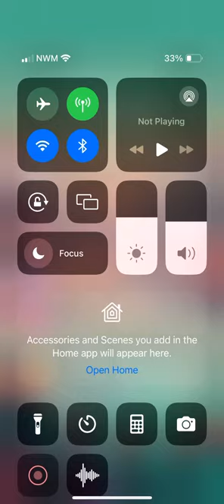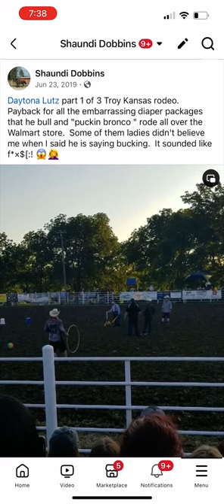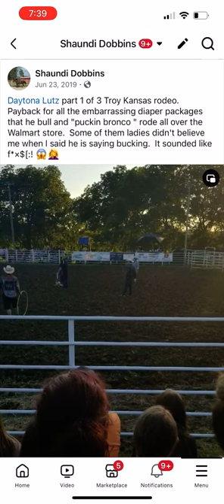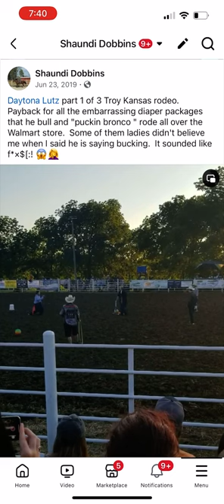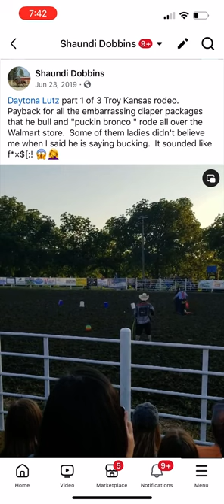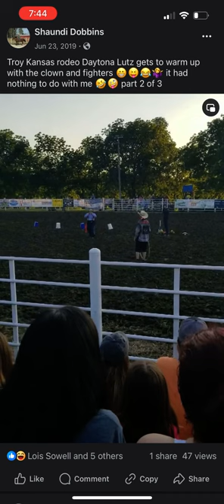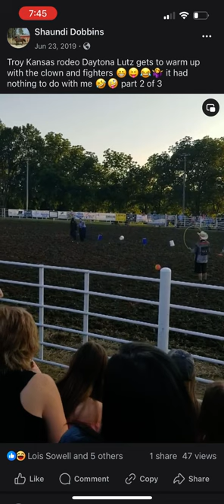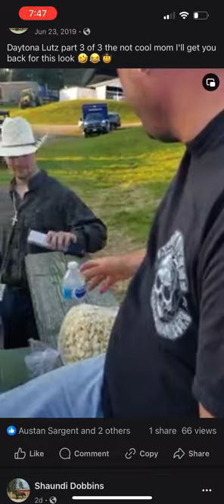I volunteered Daytona for clown games before his bull ride in Troy Kansas .. All 3 parts r in this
June 23, 2019 All 3 parts of the lives are in this video so apologies for the wait between the first and second parts and the scrolling to get to the next one. It was easier this way than separately posting all 3